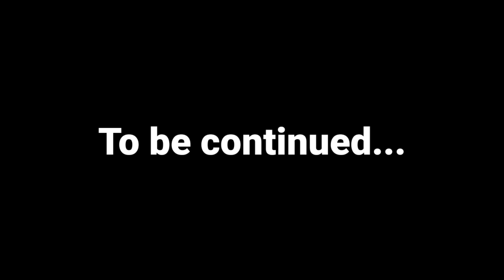ZOMBIE VENOM KILLED HULK AND ATTACK ON SHINCHAN IN GTA 5 | SHINCHAN VS ZOMBIE VENOM